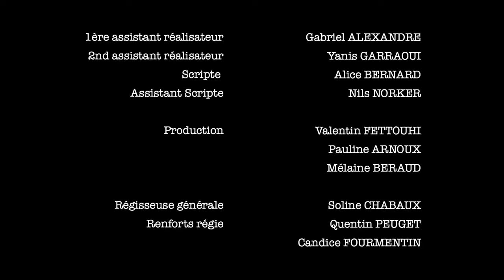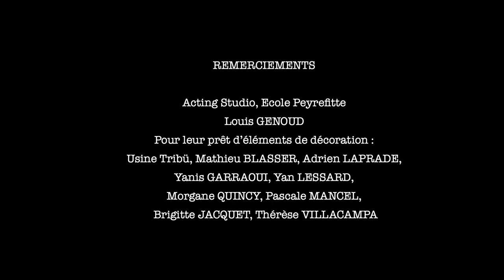Films 3e année ÉSEC - Beyrouth Hôtel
Année : 2019
Production : Valentin FETTOUHI
Assistant réalisateur : Gabriel ALEXANDRE
Scripte : Alice BERNARD
Chef opérateur :
Assistant caméra : Laura SALAVIN
Ingénieur du son : Lenny MENDEZ
Perchiste : Léo DESNOYELLES
Régisseur : Soline CHABAUX